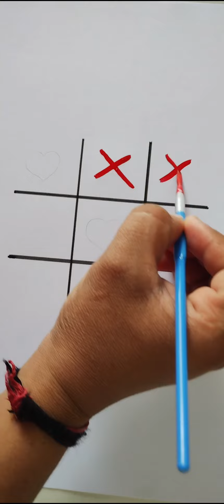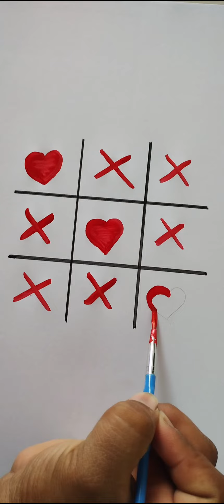TIC TAC TOE game ll Soon Chokadi Game 🎯🎮 ll Easy Drawing for Tic tac toe 🎯 ll Easy Game 🎯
the top queries

soon chokadi game
easy game drawing
TIC TAO TAC
easy drawing for soon chokadi game
easy drawing for game

easy drawings
drawing tutorial
cute drawings
simple drawing